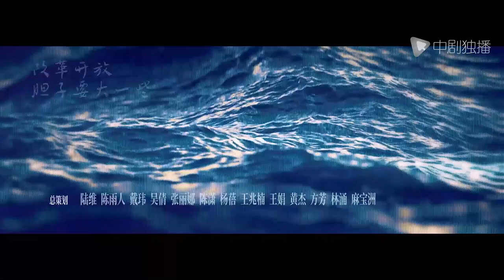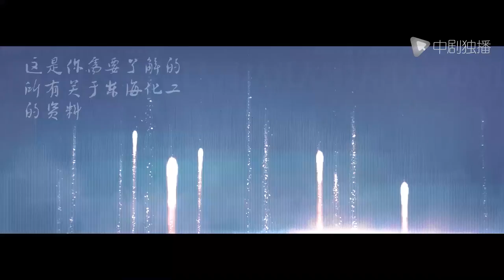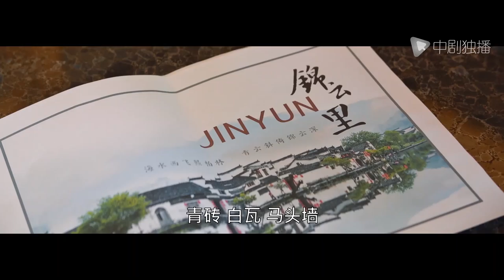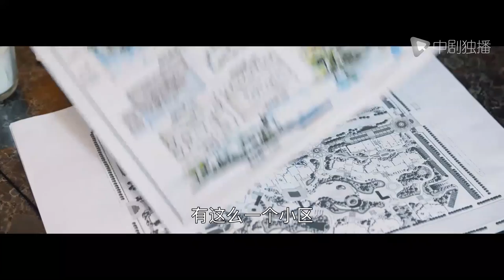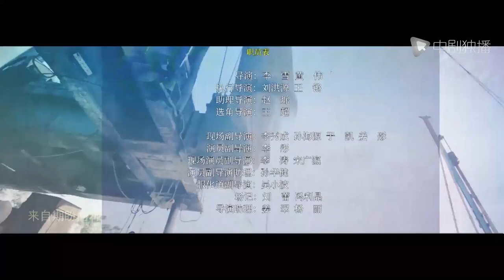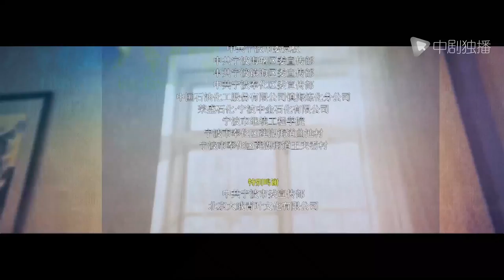大江大河2 第30集（王凯、杨烁、董子健、杨采钰 领衔主演）